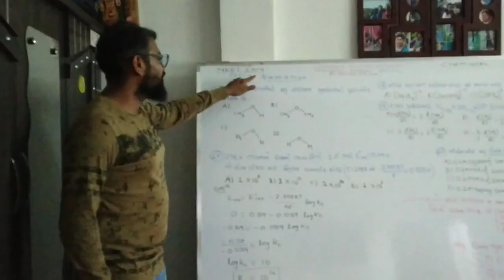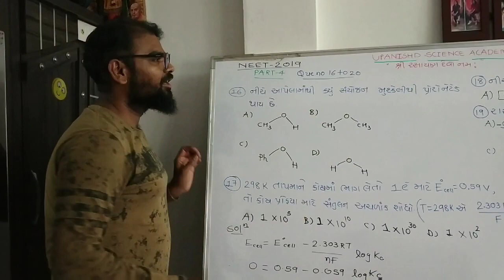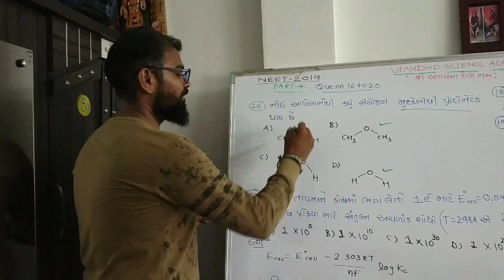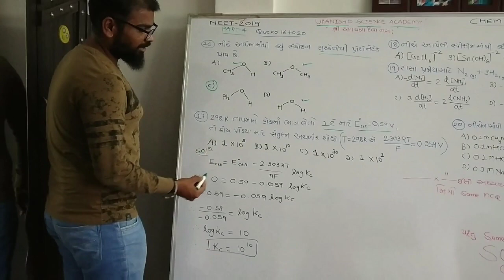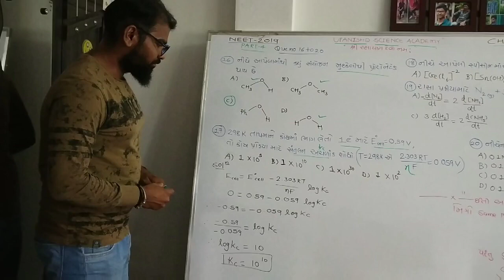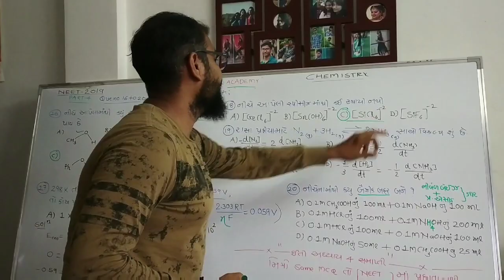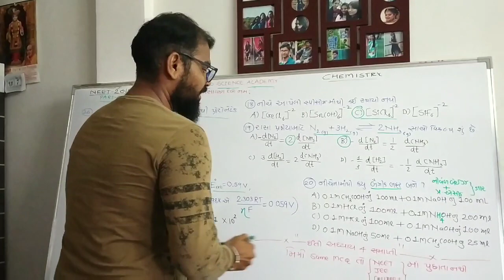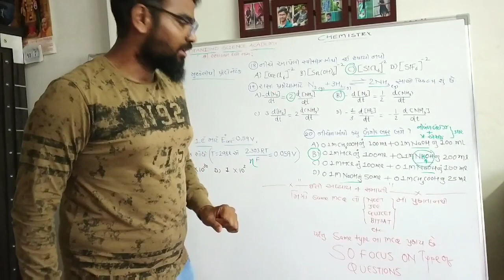CHEMISTRY | NEET-2020 PREPARATION | DEVANGSIR |NEET-2019 CHEMISTRY SOLUTION | IN GUJARATI |Part-4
5 MCQS ARE SOLVED HERE CAN HELP U IN JEE NEET GUJCET BITSAT ETC...